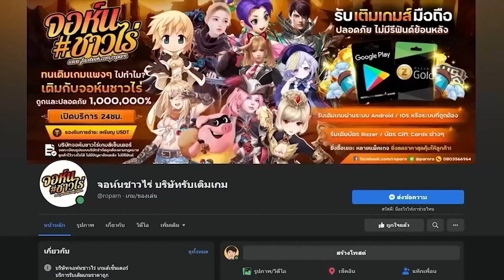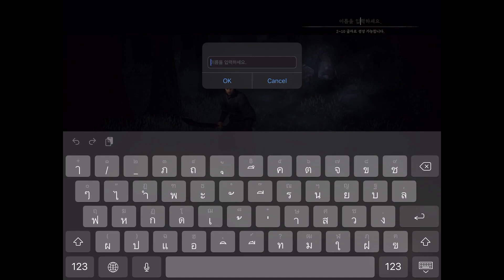MIR M Vanguard & Vagabond เกมมือถือ MMORPG ลำดับต่อไปของ Wemix ที่จะเพิ่มระบบหาเงินหรือ P&E เข้ามา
เกมนี้ต้องใช้อินเตอร์เน็ต // เวอร์ชั่นนี้น่าจะยังไม่มี P2E เข้ามานะ อันนี้ลองมาเล่นเรียนรู้ระบบเกมคร่าว ๆ ไปก่อน